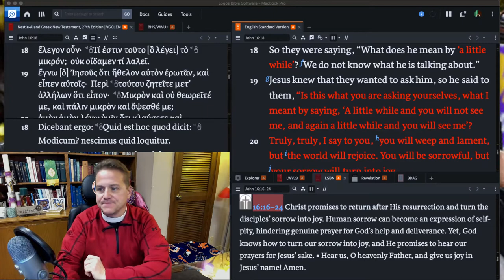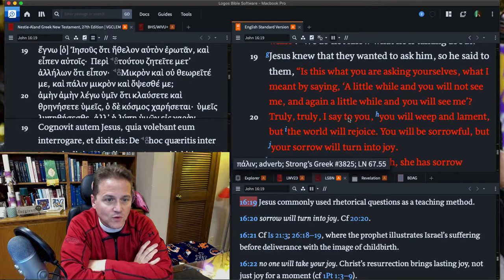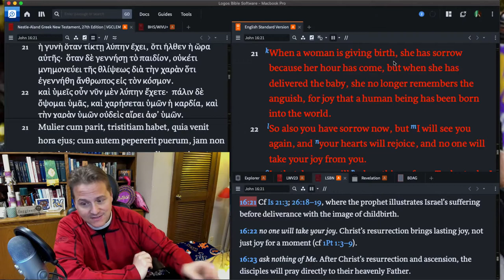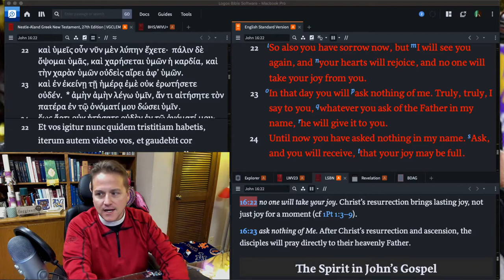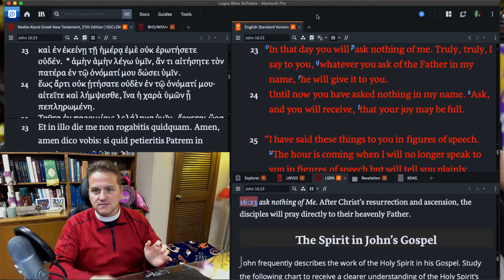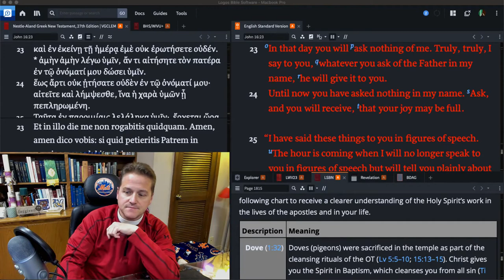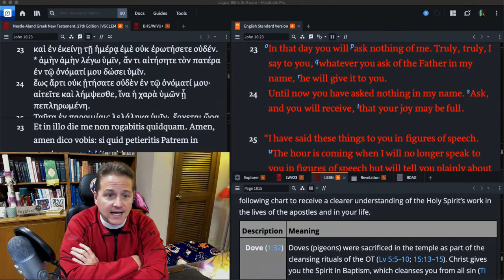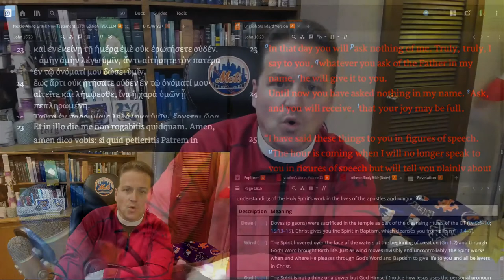Ep: 173 - John 16:17-24 - Higher Things® LIVE Bible Study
Join the live stream Monday, Tuesday, Wednesday, and Friday at 11:30 am (CDT) on MyHT (myht.higherthings.org).

Recorded: Tuesday, November 10, 2020.